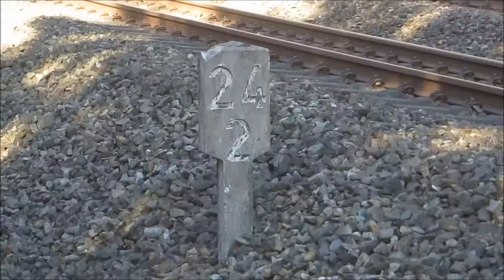Züge zwischen Starnberg und Gauting - Folge 1 "Erste frühling gefühle ;)"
Fur alle die nicht alles ansehen wollen .Ab 22:11 fangt letzte und beste filmstelle
Do wszystkich co niecha ogladac calego.Po 22:11 jest ostatnia i najlepsza miejscowka

Anfang Marz machte sich die wetter endlich frühlingshaft Am 9 Marz (Montag)  machte ich ausflug zu Bahnstecke München - Garmisch Partenkirchen zwischen Bahnhofen Gauting und Starnberg. Diese 9 km lange abschnitt  durschneidet die Walder von Mühltal und ein  Höhenunterschied über 30m  aufweisst
Gauting 584m Mühltal 621m Starnberg 587m. Die strecke hat  trotzt viele kurven eine vmax von 120Km/h ab Mültal richtung Gauting 140km/h. Dieses video zeigt 3 filmstellen am eingang von Gauting und eine in Bereich von Mühltal. Andere filmstellen von diese strecke folgen.

Z poczatkiem marca pogoda zaczela wrescie sie robic wiosenna wiec 9 marca wybralem na Linii Monachium-Garmisch na odcinek pomiedzy stacjami Starnberg i Gauting.  i posiada roznice różnica wysokości ponad 30m.
Gauting 584mMuhltal 621m Starnberg 587m.Trasa mimo wielu lukow ma  Vmax z 120 km / h za Mültal w kierunku Gauting nawet 140 kilometrów na godzinę. Ten film pokazuje 3 miejscowki  na wjedzie do  Gauting i  jedna w  Muhltal. Nastepne miejscowki i filmy z tej linii wkrotce .